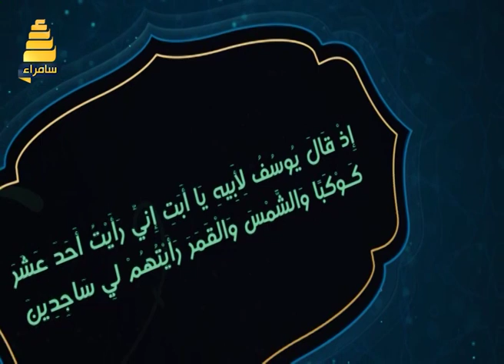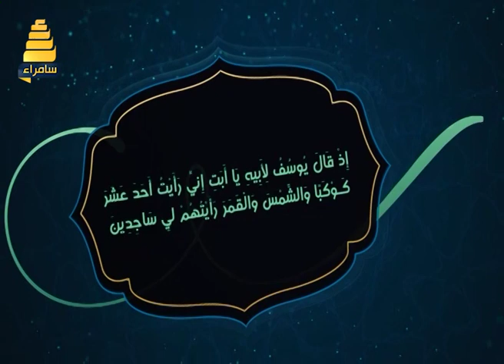برنامج رؤياك لتفسير الرؤى والاحلام 13-7-2019